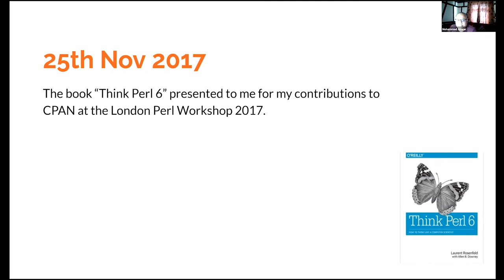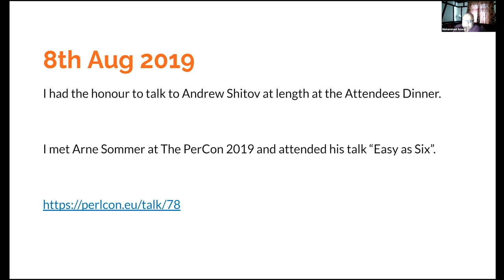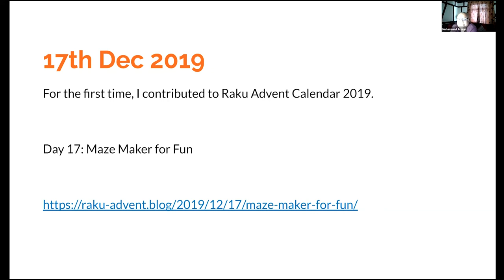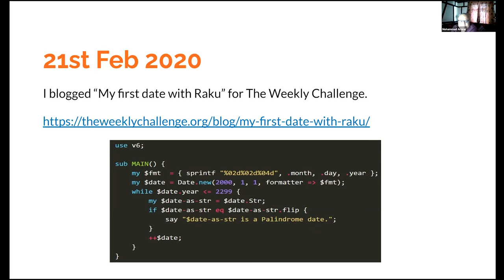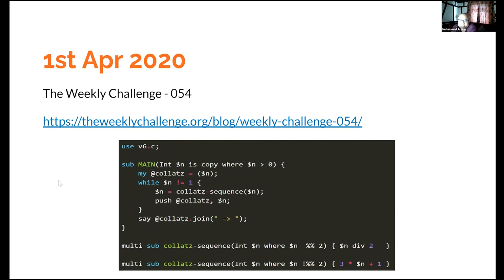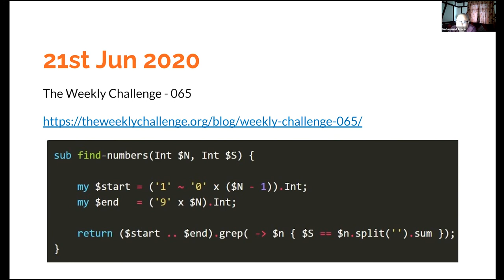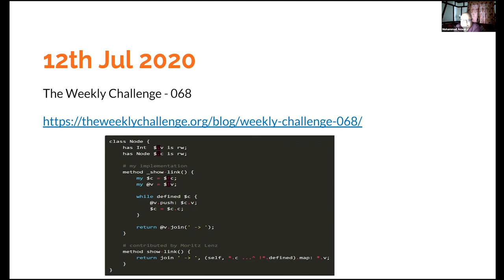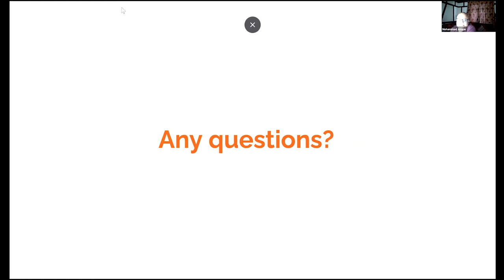Mohammad Anwar. Making of Raku Developer | TRC 2021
The Raku Conference 2021, August 8, 2021

A presentation by Perl Developer sharing the making of Raku developer.